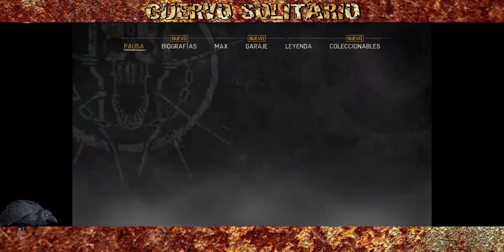Mad Max, #21, Colina Heliondas , Gameplay en español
Star Citizen : STAR-XGN7-KYFK Si compras el juego utiliza este código Referral para que te den 5000 créditos mas.

Volante Logitec G920 con sus pedales y Driving Force Shifter de cambio de marchas
Joystics Thrusmaster T 16000M x 2
Gamepad Xbox One
Raton Mars Gamming MM4
Auriculares Trust OXT
Web cam Trust
Microfono Trust
3 x Pantalla Philips 278E 27"
GPU: GeForce GTX 1070
CPU: Intel(R) Core(TM) i7-6700 CPU @ 3.40GHz
Memoria: 32 GB RAM (15.95 GB RAM libre)
Resolución actual: 5760x1080, 75Hz
Sistema operativo: Microsoft Windows 10 Home